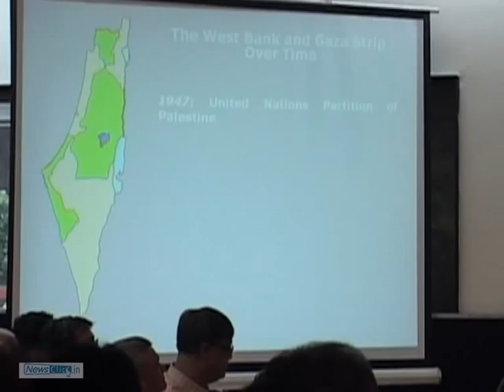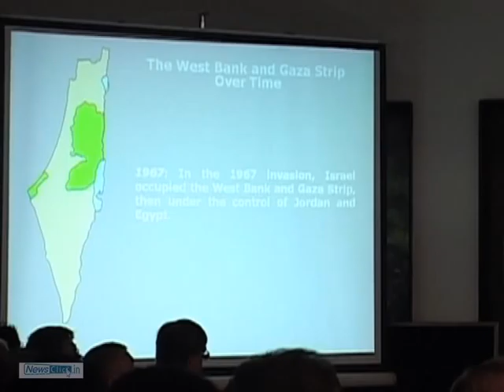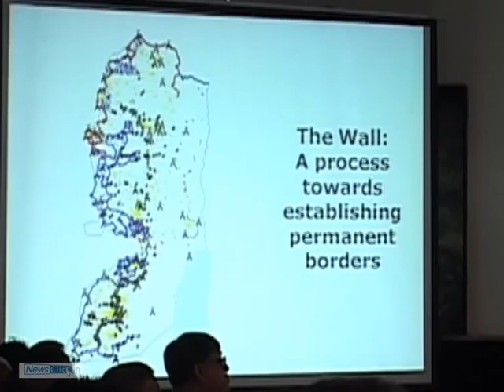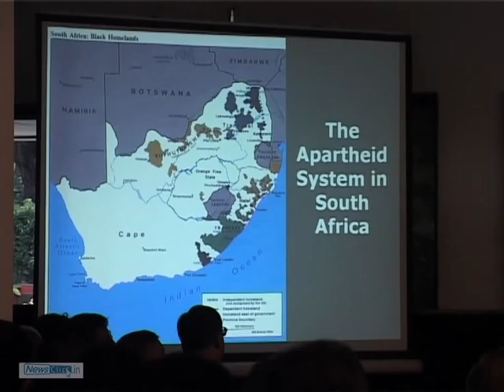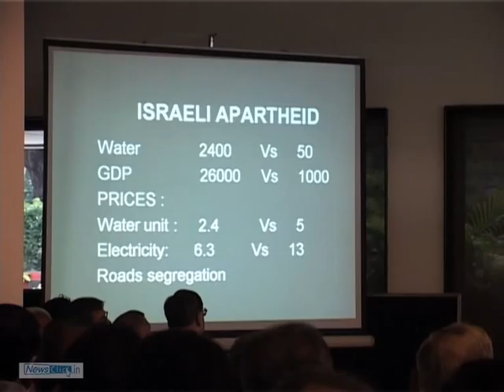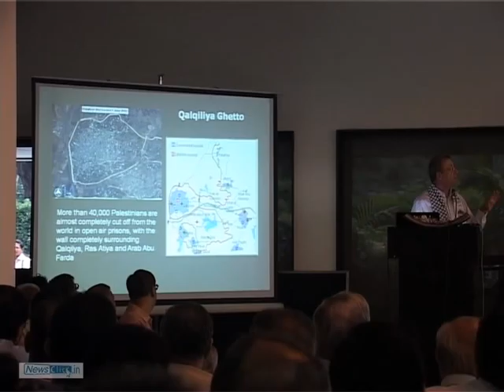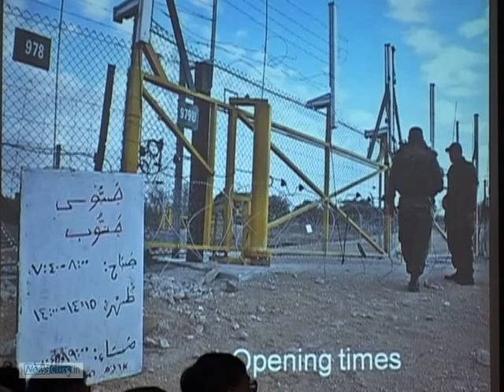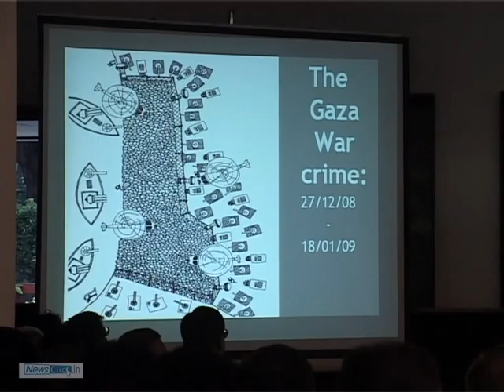Mustafa Barghouti Addressing a conference on Just Peace in West Asia pt 1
Mustafa Barghouti speaking at a conference in New Delhi on "Just Peace inWest Asia"